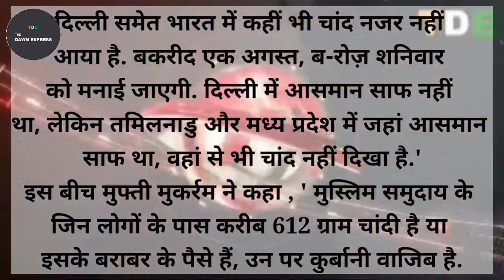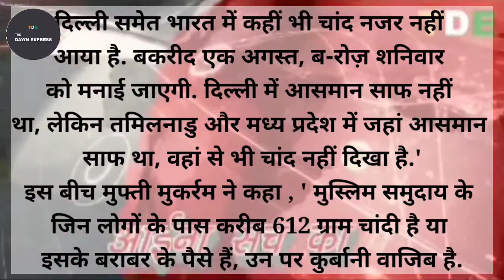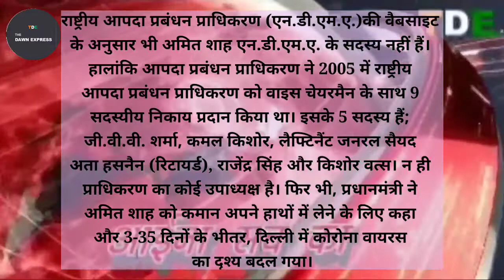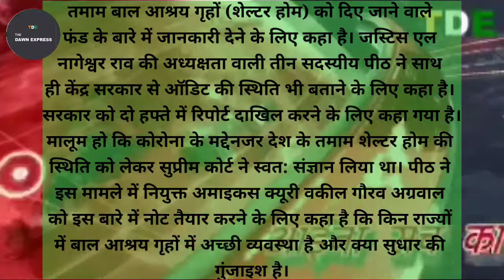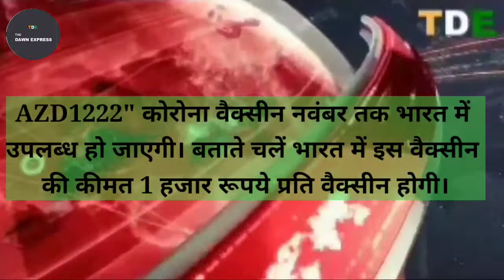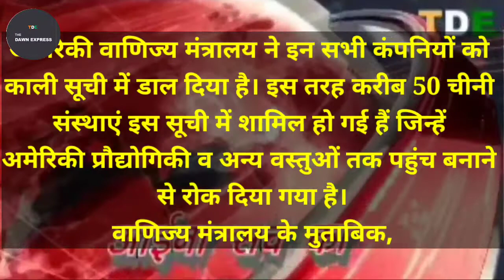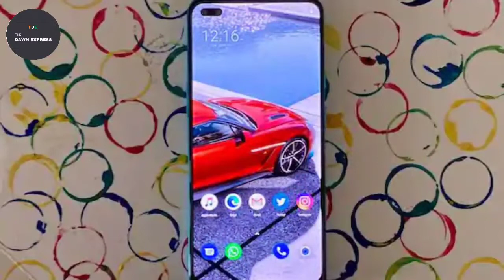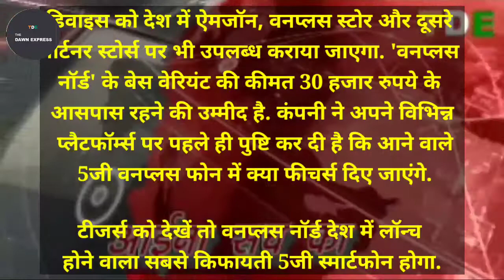श्री अमरनाथ यात्रा रद्द,ID-UL-ZUHA,वीगर मुस्लिम महिलाओं की..?VACCINES,OnePlus Nord launch, mi note 9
श्री अमरनाथ यात्रा रद्द,ID-UL-ZUHA,वीगर मुस्लिम महिलाओं की..?VACCINES,OnePlus Nord launch, mi note 9 launch

Daily Hunt
Daily Home